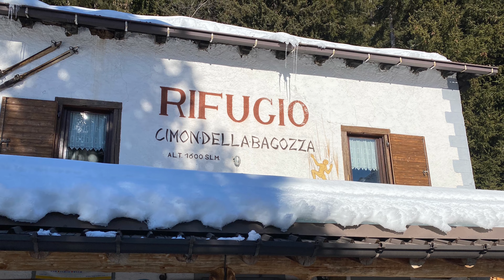Monte Campioncino orobie trekking montagevideo montage schilpario #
Schilpario parcheggiato auto località cimalbosco in corrispondenza della baracca rossa si prende direzione verso rifugio CIMON della Bagozza è si prosegue verso il passo dei Campelli dal passo si continua verso rifugio campione e la cima Campioncino